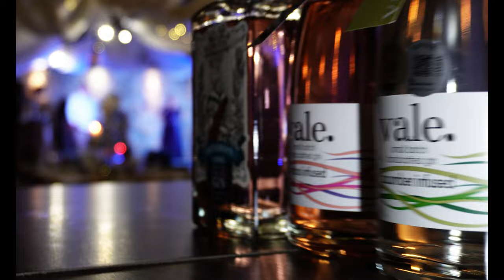New Beginnings Fundraiser - Wild Hogs Bloemfontein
Honoured to be able to assist New Beginnings and Hogs Bloemfontein with their fundraiser in Bloemfontein . We assisted with Sound , Lighting , and Video